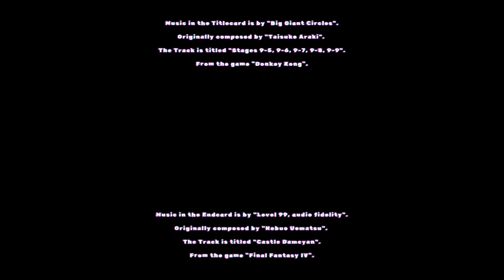Into the haunted tower (Pokemon Red/Blue Randomizer Custom Nuzlocke Race w/Sir Legna Chapter 16)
Welcome to Chapter 16 of ".

Music in the Titlecard is by "Big Giant Circles".
Originally composed by "Taisuke Araki".
The Track is titled "Stages 9-5, 9-6, 9-7, 9-8, 9-9".
From the game "Donkey Kong".

Music in the Endcard is by "Level 99, audio fidelity".
The Track is titled "Castle Damcyan".
From the game "Final Fantasy IV".